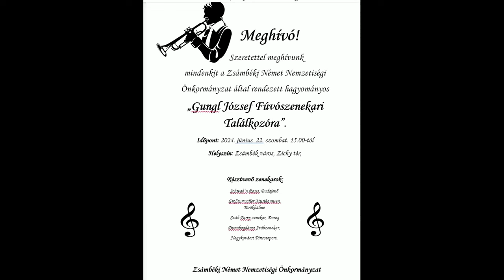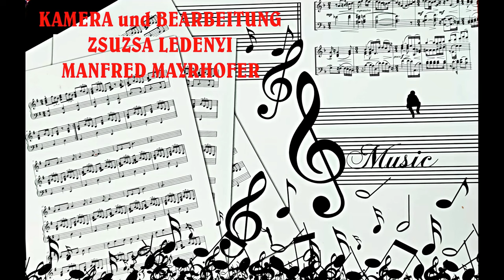FRANZISKA POLKA gespielt von der "DICKE SCHWäNE" Kapelle in SCHAMBEK 2024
Die Blaskapelle "Dicke Schwäne/Kövér Hattyúk" wurde im Sommer 2003 von jungen Musikern aus den Dörfern Perwall/Perbál, Jeine/Budajenö und der näheren Umgebung gegründet. Das Repertoire des Orchesters besteht hauptsächlich aus Polkas, Märschen und Walzern in der lokalen Tradition, aber auch einige moderne Stücke haben einen Platz in ihrem Programm gefunden. Das Orchester hatte bereits mehrfach die Gelegenheit, in benachbarten Dörfern des Komitats Pest sowie in Partnerdörfern in Deutschland und Serbien aufzutreten. 2013 erhielt das Orchester den "Nationalitätenpreis" der Gemeinde des Komitats Pest für seine traditionellen Aktivitäten und ein Jubiläumsdiplom der Gemeinde Perbál. Die meisten Noten stammen von den großen Musikkapellen der Region, wie z. B. der berühmten Pregicer Kapelle, und bereichern die Tradition der Region.
Péter Forgács, Zsolt Landszmann, Zoltán Pregitzer, Gábor Pregitzer, Balázs Sütő, Tamás Reisner: das war die Gruppe, die beim ersten Konzert spielte.